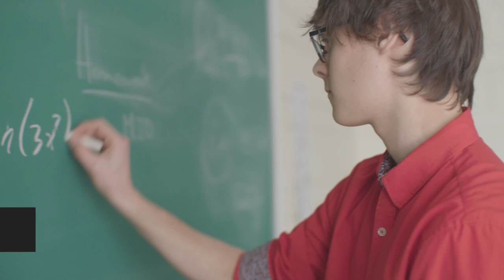Sciences de la nature | Cégep Limoilou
Expérimentation, analyse, travail d’équipe : bienvenue en sciences!
À travers l’apprentissage de la biologie, de la chimie, des mathématiques et de la physique, développez les aptitudes nécessaires au travail intellectuel et à la recherche scientifique. Vous utiliserez des techniques de pointe et expérimenterez la communication scientifique.